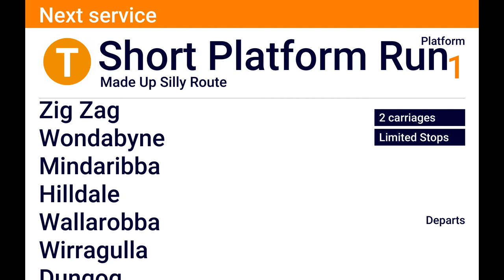Lithgow To Dungog only stopping at the short platforms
Due to Wirragulla not on the program I made it say all stations to for it to work. This route does not exist and I haven't seen any DVA about this yet so here it is and its just for entertainment only.